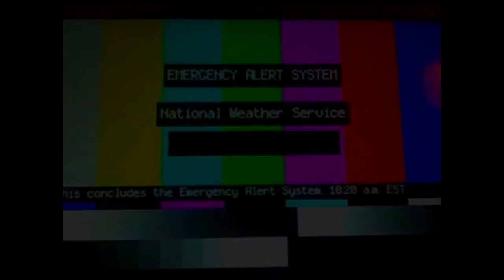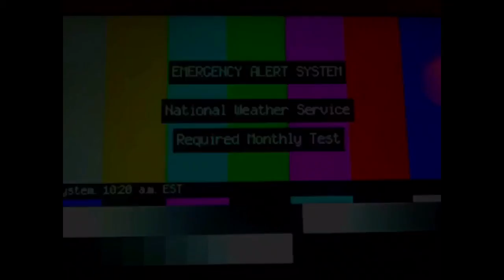Eas eaa march 11 2017